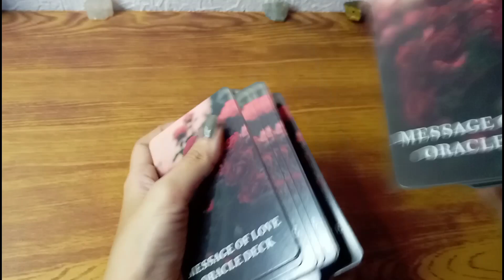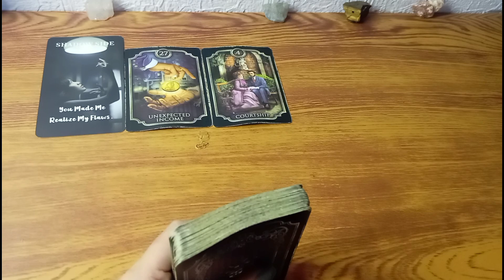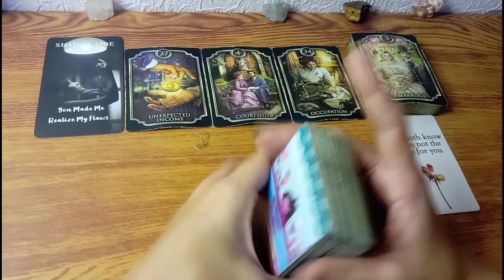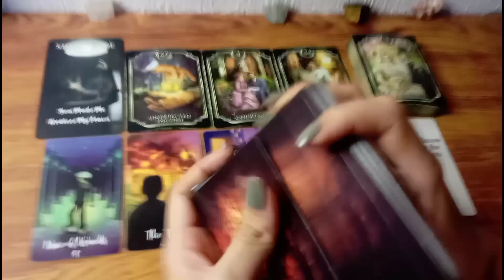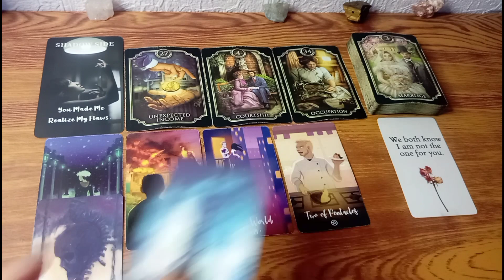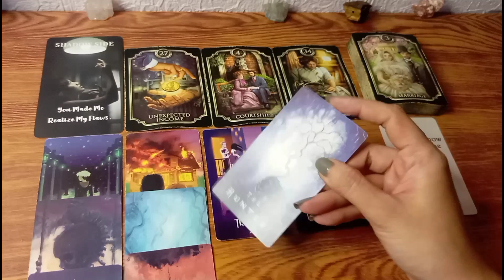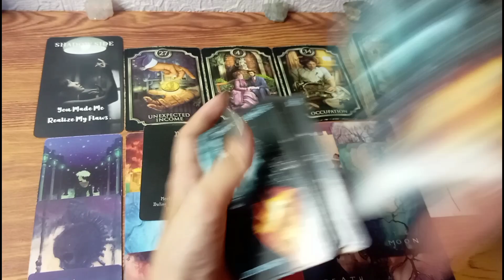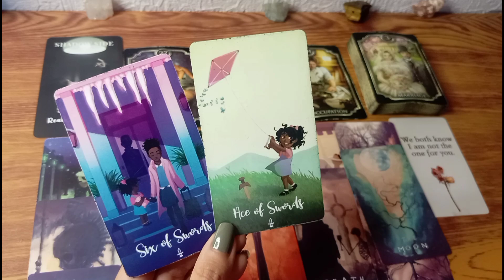🔮JULY 26,2023 ♊GEMINI ♎LIBRA ♒AQUARIUS;DAILY GABAY•AIR SIGNS